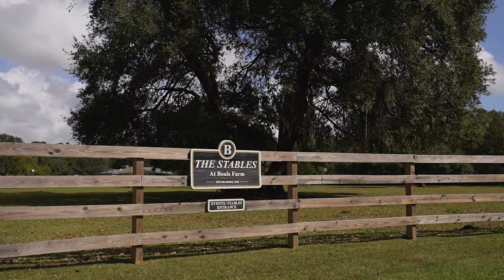Sarah & Thomas // Charleston, SC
Living room dance parties and inside jokes - this is the real thing.

Sarah & Thomas, your love for each other is stunning. Congrats to you both!